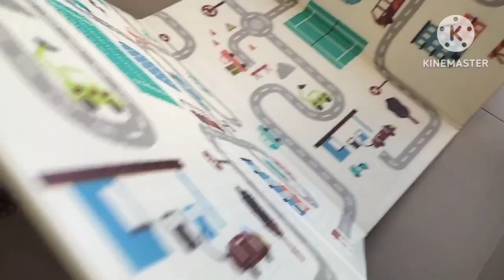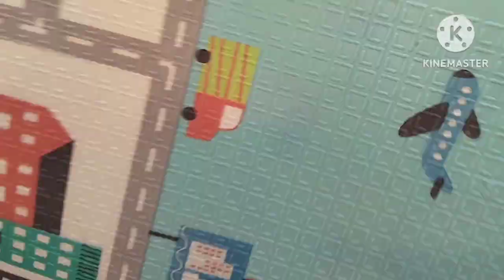The best baby crawling mat & Crawling Baby Play Mat unboxing | Meesho baby play mat review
Meesho Baby Play Mat Review | LARGE Waterproof Foldable Mat | Multicolor Crawling | Multipurpose Mat

Amazon Prime provides access to free one-day / two-day delivery and a host of other benefits such as free music, video streaming